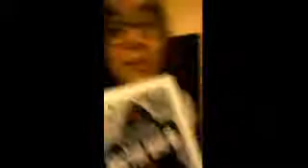Turtles, Mall stuff, and SONIC SCREWDRIVERS!!! (Vlog #1)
First vlog.

Pretty a ok to me.

It goes for 2 days, which means 2 hats.

I really like hats.

Anyway, I'm out. Have a good one.